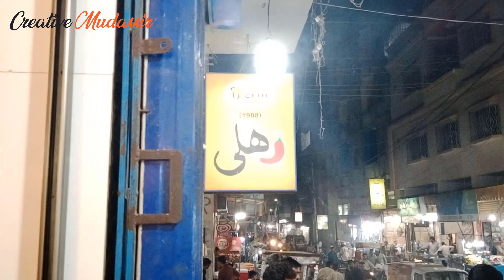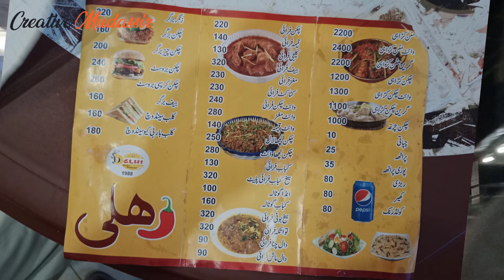Dehli Food Street Baldia Review || Karachi Street Food Vlog 1 by Mudassir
Dehli Food Street Review | Karachi Street Food Vlog 1 by Mudassir
Name: Dehli restaurant (Recommended)
Location: Baldia Town Dehli Colony No. 3 Karachi Hub River Road
Remarks:
Yes, you can visit with family but there is no parking area for cars which is the only negative point. The taste was Behtareen I will surely visit again.